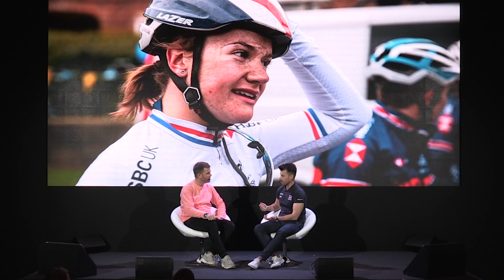Tom Stanton - Developing Britain's cycling champions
Tom Stanton, Performance Pathway Manager at the renowned British Cycling Academy, takes to the Rouleur Classic stage to talk about the aims and goals of the academy in a time of change within the sport. He tells out audience about the academy's philosophy and why he believes it is the best ‘finishing school’ for riders.

Laka is an innovative bicycle insurance company powered by the community. Cyclists join Laka to protect their bikes and gear without paying upfront premiums.

Instead, Laka settles claims in their community first and shares the cost fairly with everyone at the end of the month. No claims mean you don’t pay.